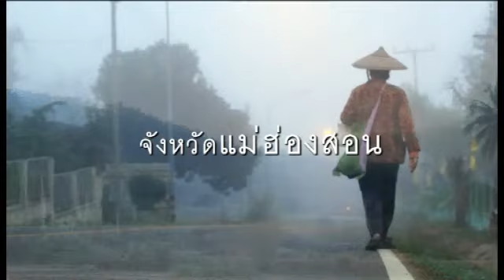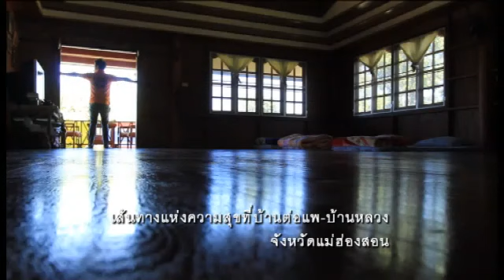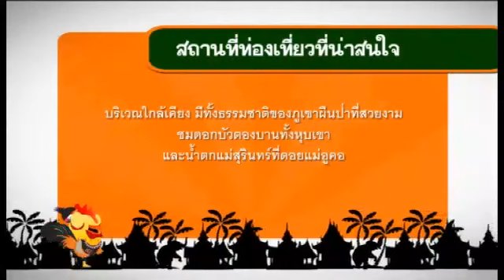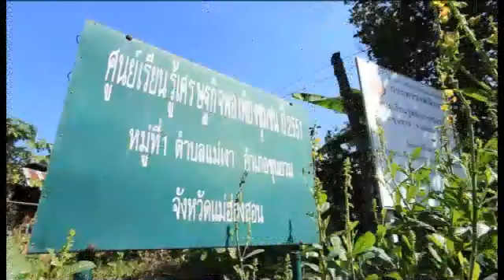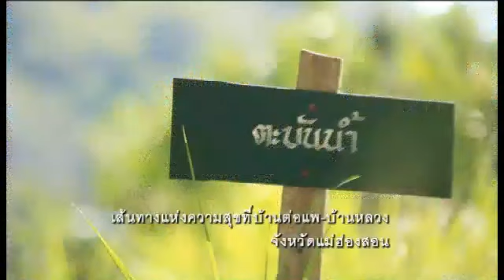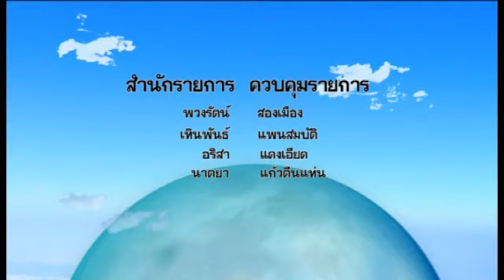ทั่วถิ่นแดนไทย ตอน เส้นทางแห่งความสุขที่บ้านต่อแพ บ้านหลวง จ.แม่ฮ่องสอน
ทั่วถิ่นแดนไทย : เส้นทางแห่งความสุขที่บ้านต่อแพ บ้านหลวง จ.แม่ฮ่องสอน

ออกอากาศวันที่ 15 ม.ค. 56

ความสุขแห่งการท่องเที่ยว คือ การได้ทำความรู้จักกับสถานที่ท่องเที่ยวนั้นๆให้มากขึ้น การได้ลงไปสัมผัสทักทายกับความเป็นพื้นถิ่นจะยิ่งทำให้การท่องเที่ยวมีสีสัน

บ้านต่อแพ บ้านหลวง อำเภอขุนยวม จังหวัดแม่ฮ่องสอน หมู่บ้านที่มีเอกลักษณ์ในแบบไทใหญ่ เป็นสิ่งที่น่าเรียนรู้ทั้ง ภาษา อาหาร และวัฒนธรรมดั้งเดิม  พบกับการเป็นอยู่ที่สร้างแง่คิดมากมายในการท่องเที่ยวและการดำเนินชีวิต  เพราะการท่องเที่ยวไม่เพียงแต่ให้ความสุข ความประทับใจ บางครั้งการท่องเที่ยวก็ให้สิ่งมีค่าคืนกลับมา สิ่งที่เป็นมากกว่าการรู้จัก การทักทาย การให้ นั่นคือ ความสุขที่เราได้รู้จักกัน